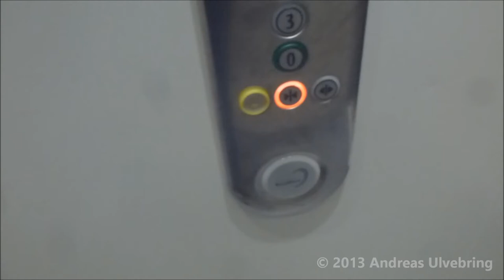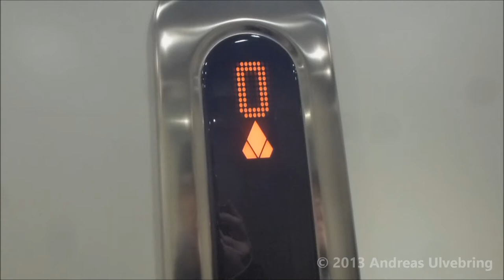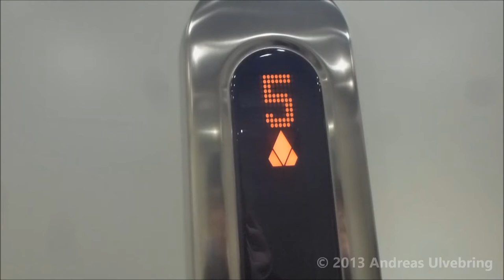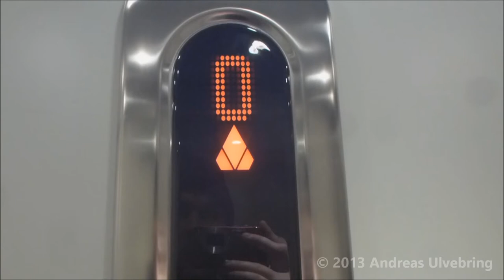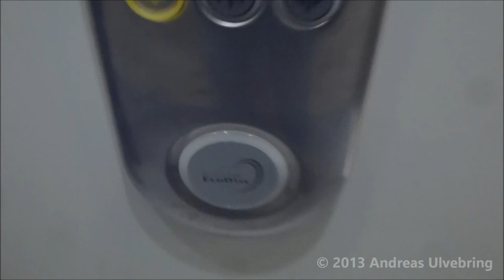KONE Monospace R5 Mrl-Traction elevator @ Sollentunavägen 157, Sollentuna